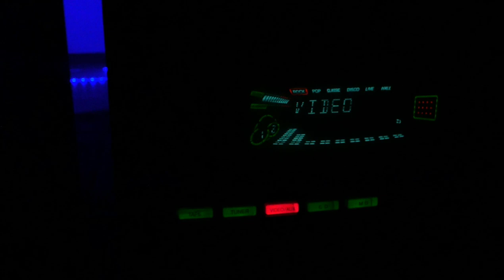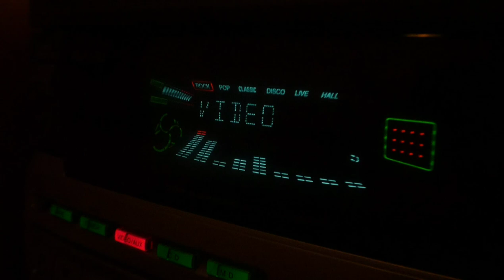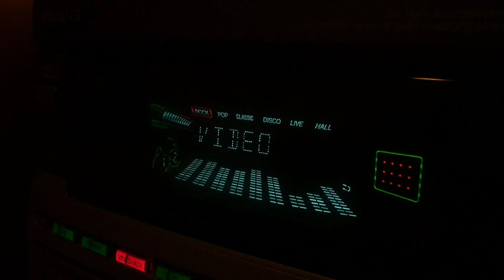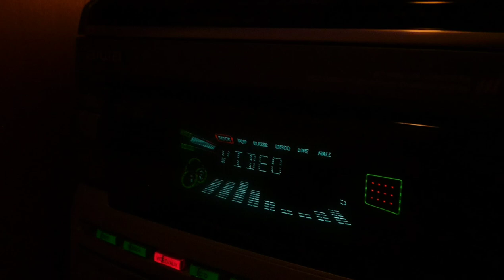Panasonic Lumix DC-FZ82 teszt gyenge fények között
Fényképezőgép beállítások:
 - AE program,
 - High Dynamic szűrő,
 - White Bright: 4/5,
 - Exposition: +2,
 - Focus: automatikus, folyamatos, szintén automatikus fénymérési mód,
 - Intelligent resolution: kiterjedt
 - Stabilizer: függőleges és vízszintes bemozdulás kompenzálása.